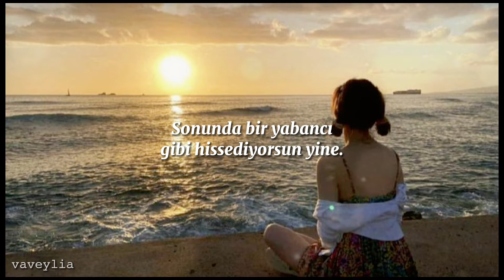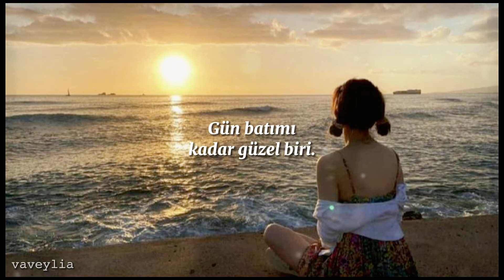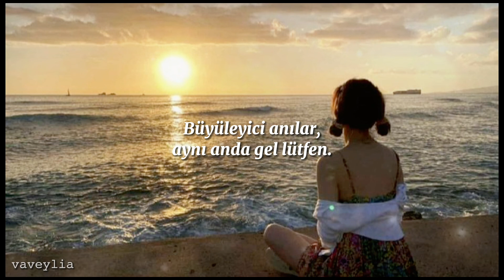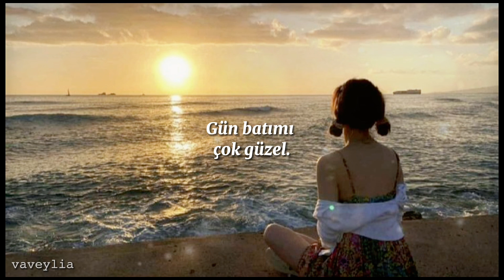Nayeon- Sunset (Türkçe Çeviri)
Kkumman gateun gibundo jamsi
Gyeolguge neon tto natseon neukkim
Suman gaji gamjeongi seokkyeo
Eojjeomyeon neon cham nappeun geot gata

Noeul gateun saram neomu yeppeo
Geojinmalcheoreom sarajindaedo
Hwangholhan gieok ttokgateun sigane dorawa jwoyo
Honjamanui bami museowo
Noeureun cham yeppeuda

In my dream, I just gave you my star
I feel silly when I look into your eyes

Kkeunnae neon meolli sarajigo
Oneul gateun nareun nega deo ganjeolhande
Nega eopseo deo apeun geot gata

Geojinmalcheoreom sarajindaedo
Honjamanui bami museowo
Noeureun cham yeppeuda

Nega itdeon geu jaril wonhaji
Miumman keojinda
Gakkeumeun geuneul araedo haetsari pillyohae
Neon wae boijil anneunji

Noeul gateun saram bogo sipeo (Ah-ah)
Geu moseupdo huimihaejineyo
Namaneul bodeon sarangseureoun geu nunbitkkajido
Ijen neukkil suga eomneyo (Oh no)

Noeul gateun saram neomu yeppeo (I'm stupid, yeah)
Geojinmalcheoreom sarajindaedo (sarajindo)
Honjamanui bami museowo
Noeureun cham yeppeuda